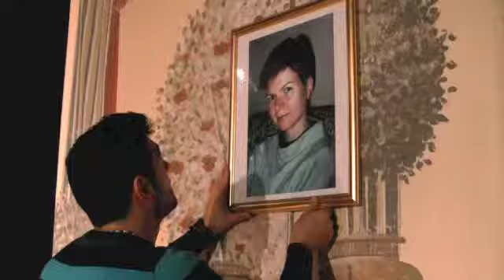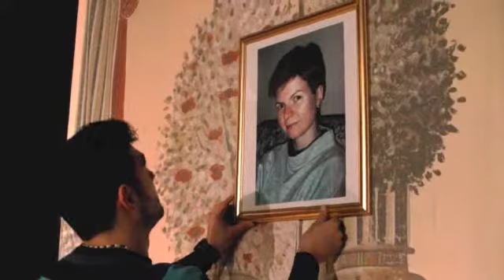villa emma backstage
la compagnia del serpente tentattore